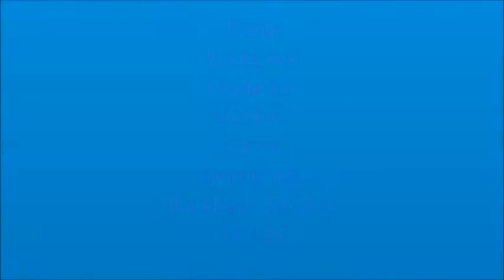These Boots Are Made For Walkin' Carmi Shimron&BackBeat Modiin כרמי שימרון 30.7.16